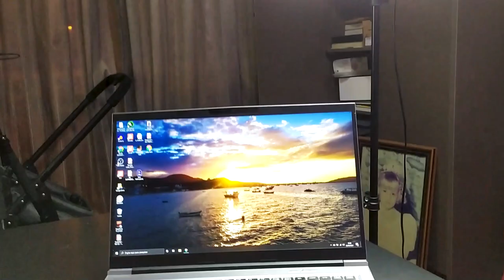COMO FAZER ILUMINAÇÃO PARA GRAVAR VÍDEO AULAS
Quer gravar vídeo aulas, cursos, webinários com mais qualidade? Então veja esse vídeo e saiba como fazer uma boa iluminação para gravar suas vídeo aulas.

CELULARES QUE RECOMENDO PARA GRAVAR VÍDEOS
Iphone 15 pro

Xiaomi 13 pro 5g

Samsung A55 5g

MELHOR CAMERA PARA VÍDEOS DE CONTEÚDO

DRONE DJI MAVIC AIR 2s

KIT SOFTBOX

MICROFONE LAPELA BOYA BY-M1

MICROFONE LAPELA P/ C MERA

MICROFONE DUPLO DE LAPELA SEM FIO

MICROFONE DE LAPELA PARA IPHONE

L MPADA P/ SOFTBOX

LUZ DECORATIVA REFLETOR RGB

MICROFONE LAPELA SEM FIO P/ C MERA E CELUALR

C MERA CANON SL3

C MERA SONY a6400